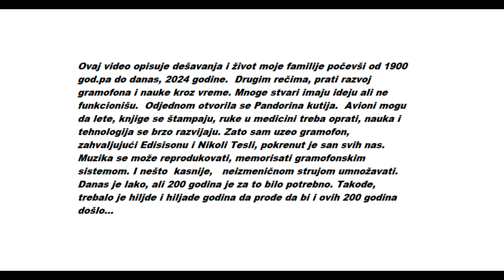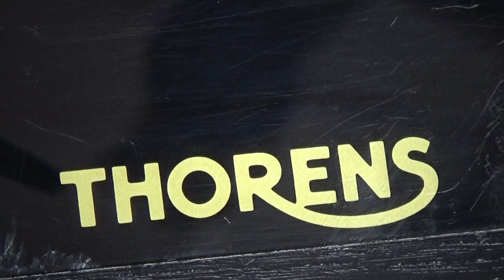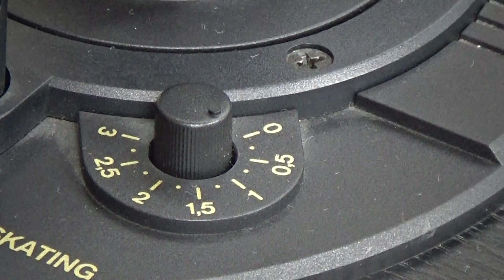202. GRAMOFON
Proteklih osam godina objavljujem svoja zapažanja i radove u želji da ljudima skrenem pažnju na svet koji nas okružuje, da svoje gledaoce podstaknem na razmišljanje i delanje. Ako nešto uspeš prvi put slučajno je..
Ljudi su toliko dobro sastavljeni da smo u stanju da određene visoko tehnološke fizičke zakone rešimo merenjem, koji specijalni instrumenti nisu u stanju ni približno da definišu ili izmere. Mnogo brže, jasnije i sa sigurnošću da opišu...Nema boljeg, tačnijeg i sigurnijeg instrumenta od nas samih.

"We, humans, are perfectly made. Who ever thought us up has really finished the job just as he should have."

"Mi kao ljudi smo perfektno stvoreni, hoću da kažem da je onaj koji nas je osmislio, do kraja završio posao, tačno onako kako treba."